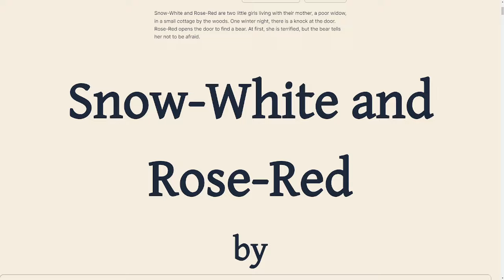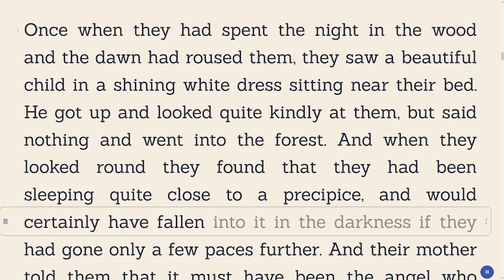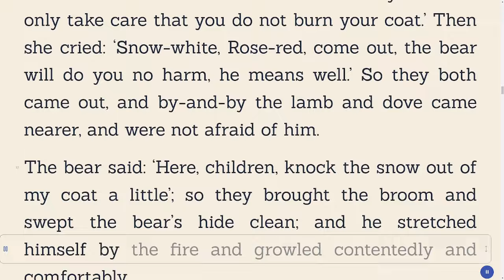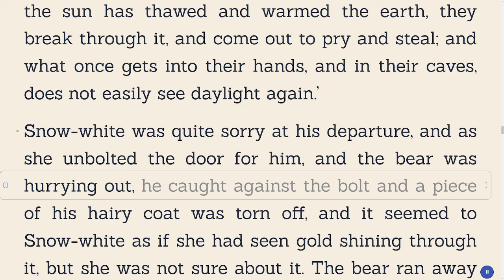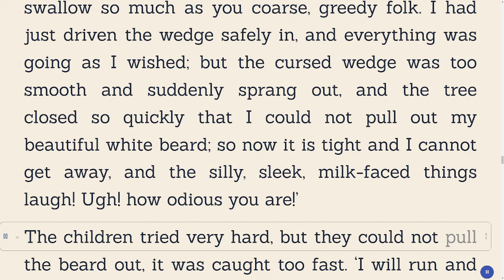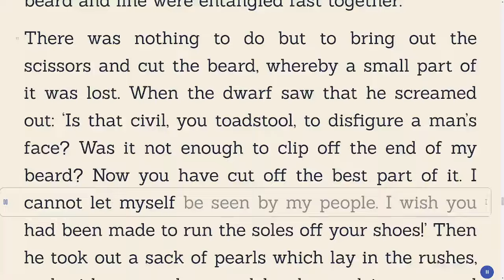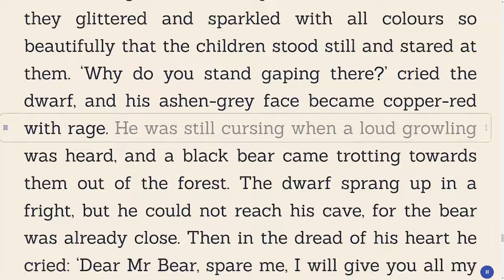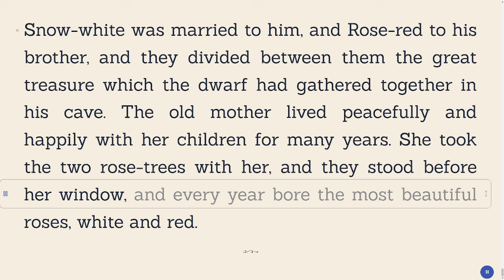Snow-White and Rose-Red - Brothers Grimm - Fairy Tales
Title:   Snow-White and Rose-Red
Author:  Brothers Grimm
Genre: Fairy Tales
Category: Children
Book description:

Snow-White and Rose-Red are two little girls living with their mother, a poor widow, in a small cottage by the woods. One winter night, there is a knock at the door. Rose-Red opens the door to find a bear. At first, she is terrified, but the bear tells her not to be afraid.